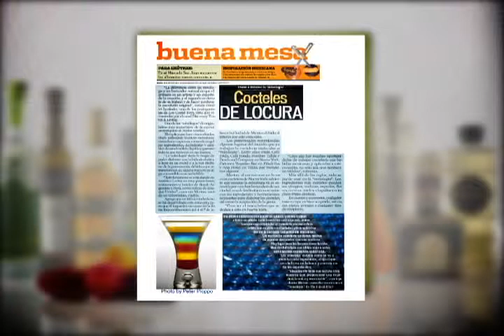JUNIOR MERINO "The Liquid Chef" PILOT